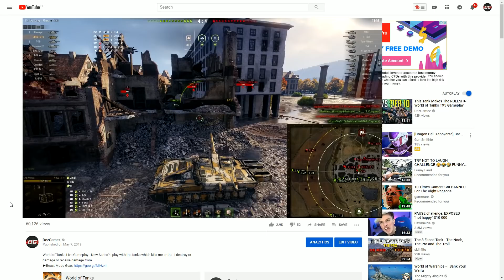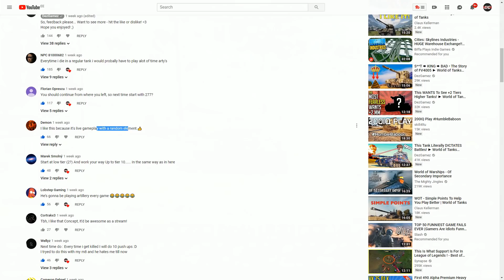I Play What Destroys Me #2 • Tank Roulette ► World of Tanks Gameplay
World of Tanks Live Gameplay - Gun Game Mode - I play with the tanks which kills me or that I destroy or damage or receive damage from.

Thank You everyone, who decided to pick something up! ❤

If you want to take your support to the next level! ❤

I was really hoping that you guys like this new series idea, but I wasn't expecting such an awesome feedback...

Thank you very much for that, so let's keep this show going! ;)

► Player: Me

►Tanks in action / мир танков :
- Soviet Russian Object 277, Tier 10 Heavy Tank
- German G.W. Tiger P, Tier 8 Artillery
- Soviet Russian Object 704, Tier 9 Tank Destroyer